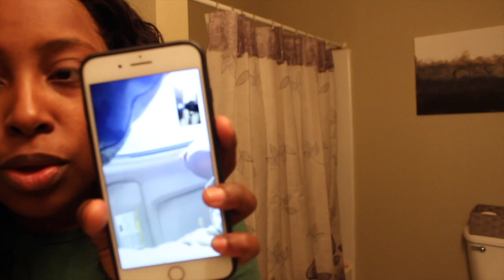WATCH ME SLAY & INSTALL THIS LACE WIG | GHOST BOND MELT DOWN METHOD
Hey Girl Hey ! A bitch is back with a new lewk I hope y'all enjoy 🥰

🎵 MUSIC
21 Savage - Out For The Night
Rod Wave - Weight On My Shoulders
Rod Wave - Let Me Down
Rod Wave - Can't Sleep
Rod Wave - My Love

X My SnapChat | Beatbyke

PRODUCT DETAILS ⤵️
Medium Brown Stocking Cap
Got 2 B Freeze Spray
Rat Tail Comb
Ghost Bond Lace Glue